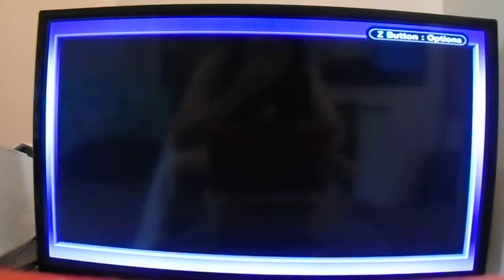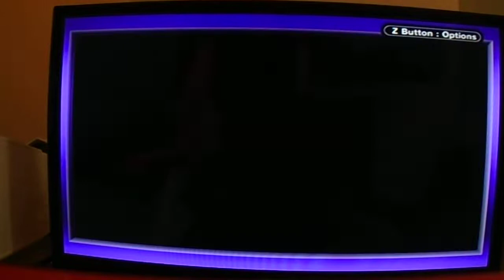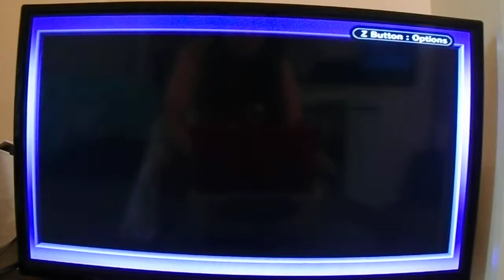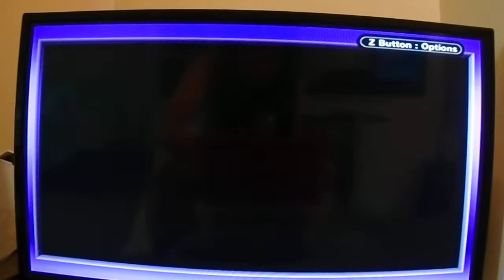Mario Kart Super Circuit (GameBoyAdvance)